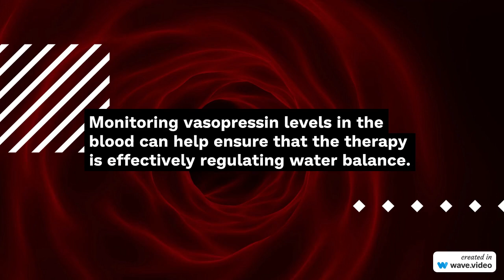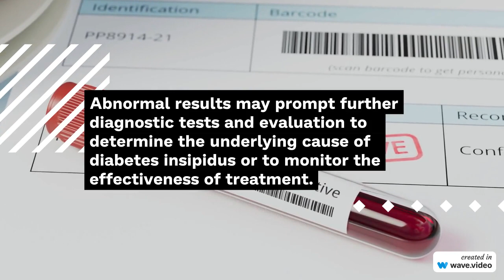Vasopressin Blood Test Explained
A vasopressin blood test measures the level of vasopressin (also known as antidiuretic hormone or ADH) in your bloodstream.
Vasopressin plays a crucial role in regulating water balance and blood pressure in the body.
In this episode you will see what a vasopressin blood test can tell you.
Learn more in this episode!